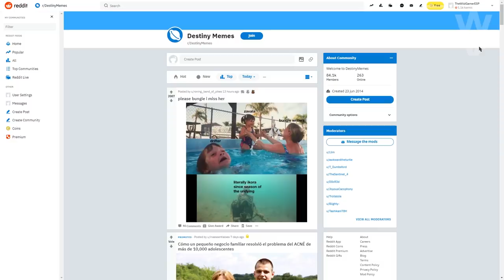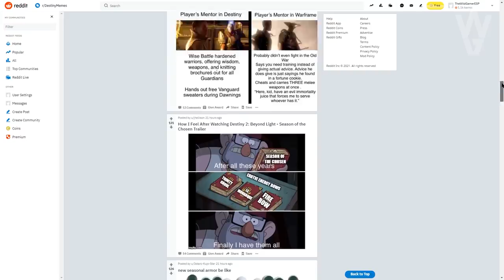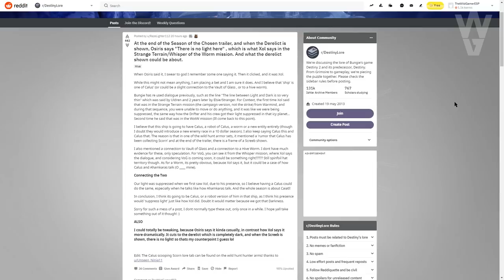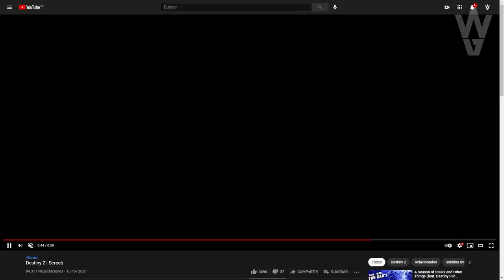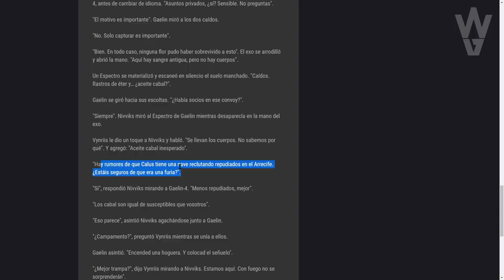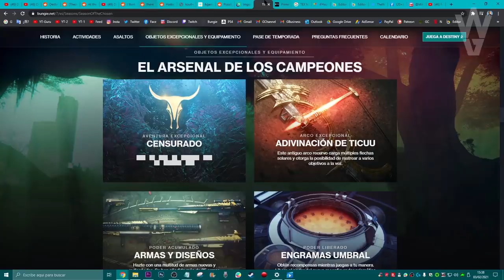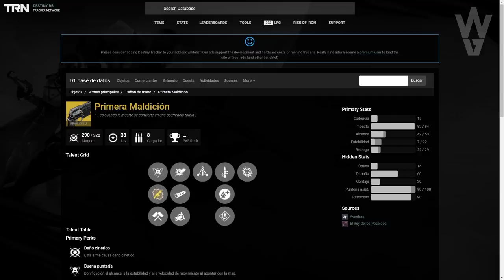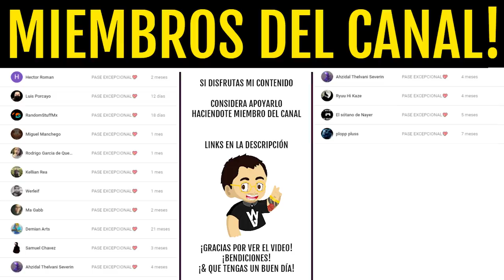VUELVE CALUS! PRIMERA MALDICIÓN! MAZMORRA SCORN?! PLAN SECRETO DE CALUS! NOTICIAS y MÁS! | Destiny 2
2️⃣Reaccionar a la historia del sorteo fijada en la bio
⏰Finaliza el 8 de Febrero a las 19:00

► ¡Sígueme!
• Accesorios Gaming 10% dto. Código wildgamer
► Fuentes de información mencionadas en el video:
► Comunidad de PS4: TheWildGamers
• FINAL de TEMPORADA! AVISOS IMPORTANTES! NO HAGAS ESTO y GASTA ESTO, YA! NOTICIAS y MÁS! Destiny 2
• TRÁILER! Nueva TORRE y Actividad GRATIS! PASE de BATALLA! CALENDARIO TEMPORADA 13 y MÁS! | Destiny 2
► LOS MIEMBROS DE CANAL MÁS EXCEPCIONALES!
• Richy